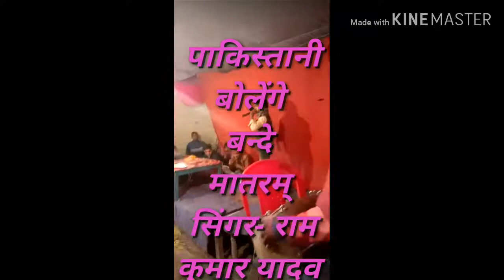Pakistani bolenge vande matram Singar ram kumar yadav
Ram kumar yadav jagran song
Pakistani bolenge vande matram

© All copyrights Reserved to Ram Kumar Yadav.